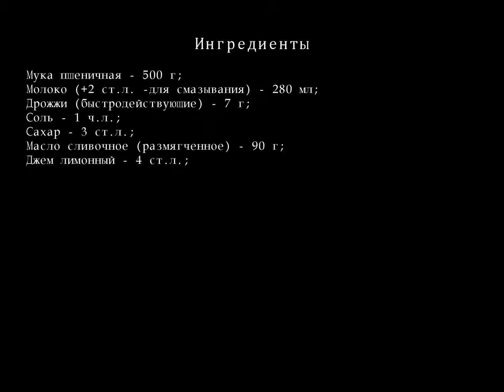Булочки рогалики с лимонным джемом ПОШАГОВЫЙ РЕЦЕПТ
Вкусная,мягкая выпечка с лимонным джемом. Отлично подойдет для домашнего чаепития.
Ингредиенты для Булочки-рогалики с лимонным джемом
    Муки пшеничной — 500 г;
    молока  (+2 ст.л. -для смазывания)  — 280 мл;
    Дрожжей  (быстродействующие)  — 7 г;
    соли — 1 ч.л.;
    сахара — 3 ст.л.;
    Масла сливочного  (размягченное)  — 90 г;
    Джема лимонного — 4 ст.л.;
Булочки-рогалики с лимонным джемом рецепт